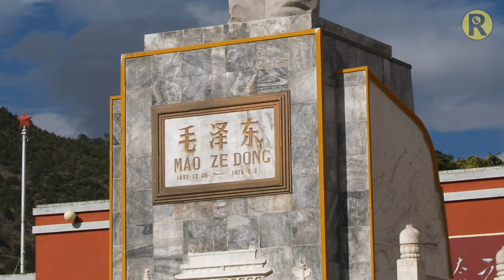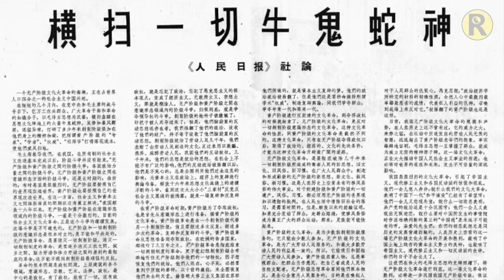MAO ZEDONG (毛泽东): Inspiring Vladimir Putin's Leadership Style?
📽️ Embark on a journey through history with our captivating video delving into the life and legacy of MAO. 🌟 Unravel the threads of leadership that connect the past to the present. 🧐 Analyze, compare, and draw your own conclusions about the parallels with contemporary figures. 🤝 Let's ignite a cross-generational dialogue on leadership and influence. 💬 mao maozedong 毛泽东 putin vladimirputin china russia dictatorship ccp communist communism LeadershipLegacy MAOvsModernLeaders DecodingInfluence LessonsFromHistory 🌐🔍🗣️